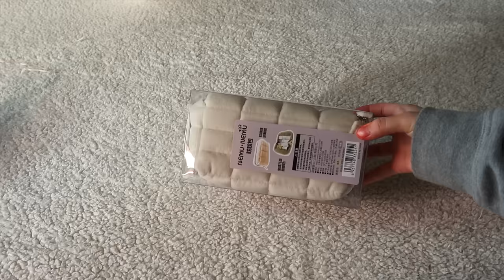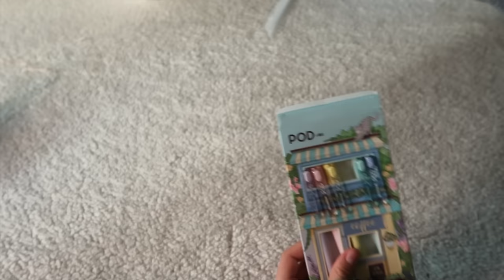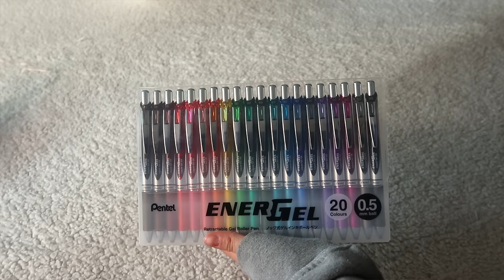Haul de Utiles Escolares 2024 l StationeryPal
heyyy , les voy a enseñar mis utiles para este nuevo semestre de preparatoria con @stationerypal

(Nota: al realizar el pago, infórmeles que apliquen TODOS los códigos. Escriba STAR15, luego haga clic en APLICAR, luego escriba NEWYEAR30 y luego haga clic en APLICAR nuevamente.)

- Obtenga más artículos agregando 0,99 USD en cada pago
- SORTEO DE LA SUERTE : tenga la oportunidad de ganar un juego de marcadores de alcohol (por valor de 39,99 USD) simplemente comprando un boleto para el sorteo por valor de 0,99 USD al momento del check-out.
- ¡ENVÍO GRATIS cuando gastas 80 USD o más! (aplicable solo a países seleccionados): use el código FS2024

🧸FAQ

cuando cumples? ➭ 9 de Diciembre
con qué grabas? ➭ Canon Mark G7X II

Redes de mi Tienda Aesthetic Online